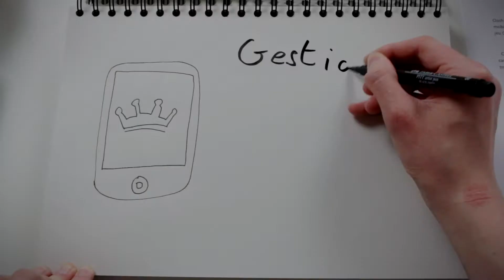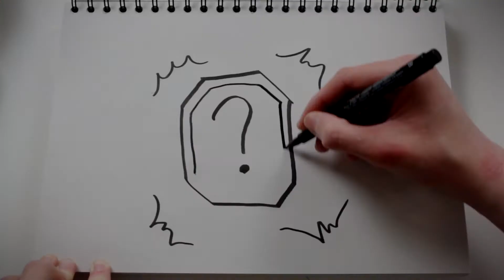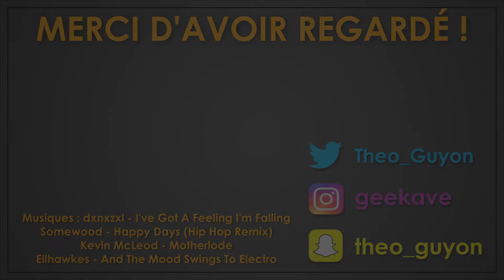GEEKAVE - COMMENT CLASH ROYALE NOUS REND-IL ACCRO ?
Bonjour à tous ! Clash Royale est un des jeux les plus populaires du moment. Nous allons voir aujourd'hui en quoi Clash Royale est une application addictive et quels sont les méthodes que les créateurs utilisent pour nous rendre accro.
Bon visionnage !

                                          d(*⌒▽⌒*)b